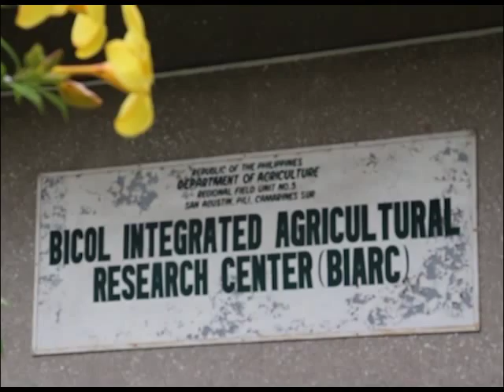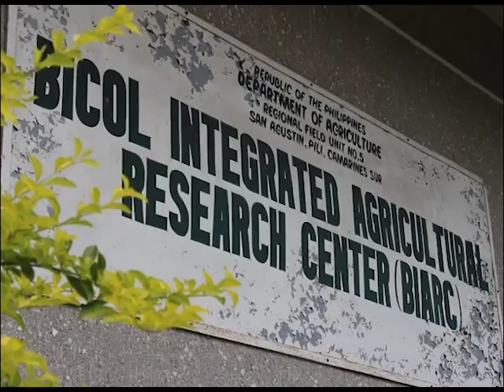Conservation and Propagation of Breadfruit (Rimas)